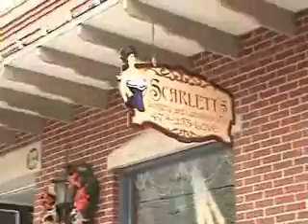On The Road to Eureka! (part two)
We finally arrive and start looking for trouble!